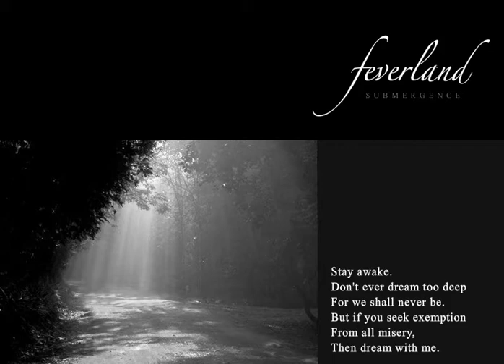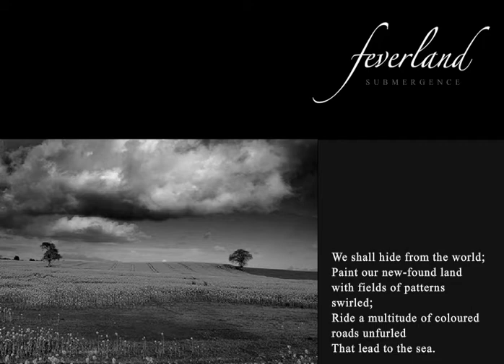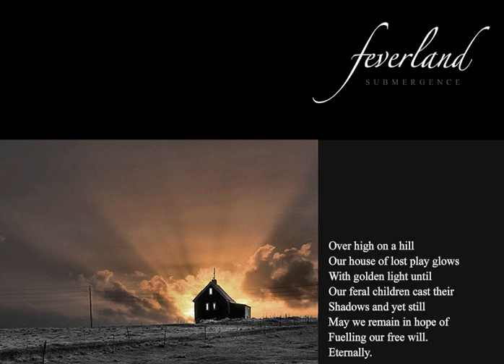Feverland - Submergence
Ambient and psychedelic track reminiscent of Dead Can Dance and Cocteau Twins, drenched in reverb and immersed in dreamscape.  Been compared to Moby and Robert Miles, Craig Armstrong and classical contemporaries such as Ludovico Einaudi and Satie.